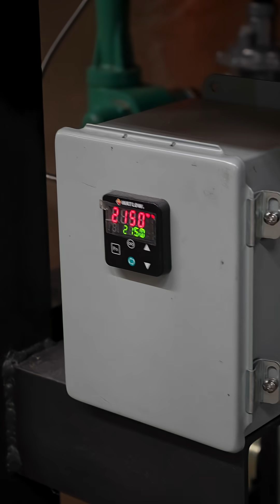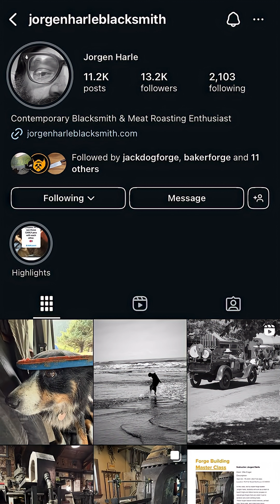Meet Our BRAND NEW Furnace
We’re thrilled to introduce our BRAND-SPANKIN’ NEW Production Furnace from Jorgen Harle

This thing is a state-of-the-art BEAST that launches our production to new heights and we can’t wait to see where it takes us! Catch the FULL YouTube technical rundown on YouTube in the coming weeks…